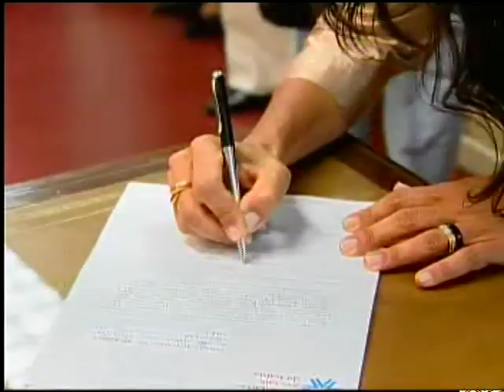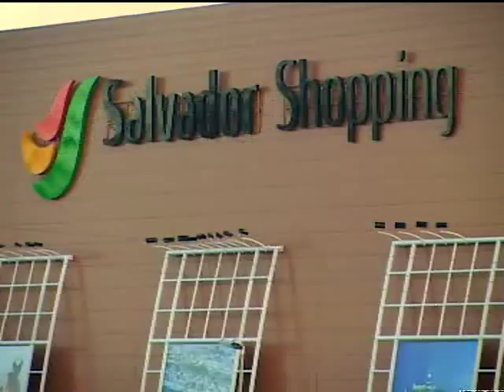Programa Nomes AAJ